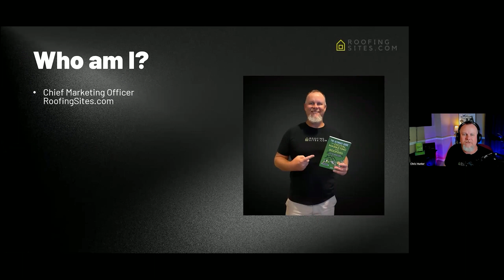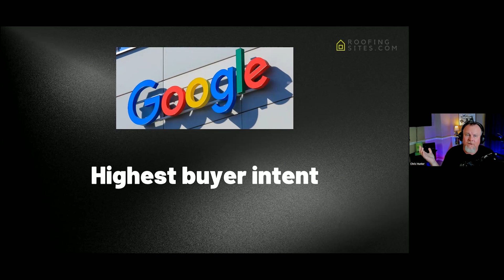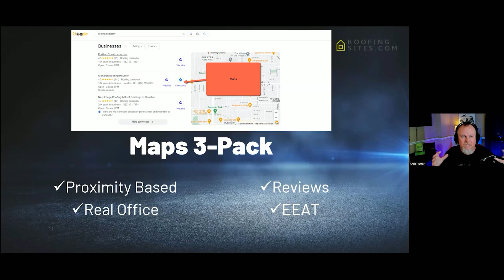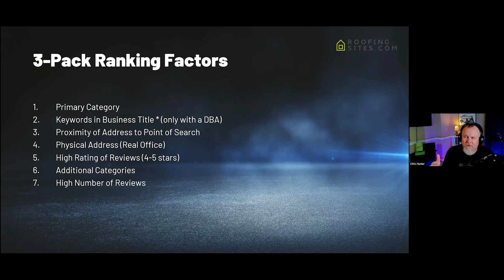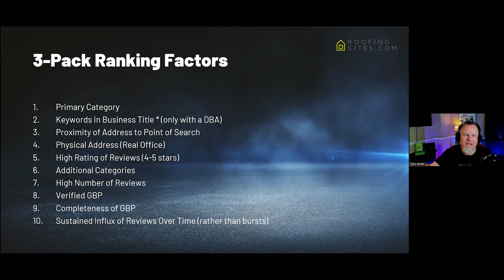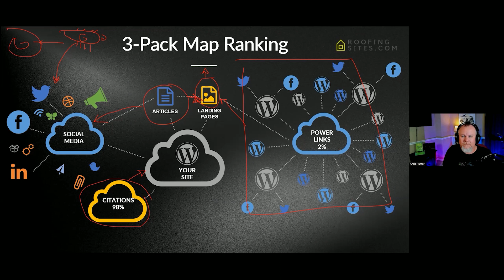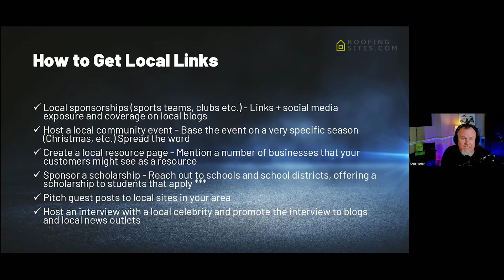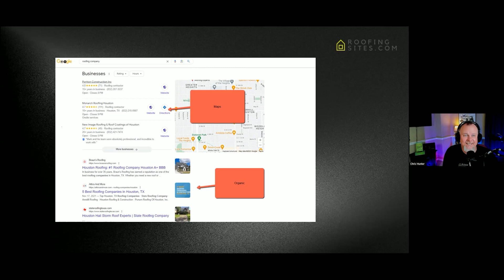Roofer Growth Hacks - Season 1 Episode 33 - Ultimate Guide to Ranking on Google Maps for Roofers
Roofers! Dominate your competition by ranking on Google Maps! Today, we are discussing how your company can rank higher on Google Maps by understanding Google’s 3-Pack formula. Learn how to leverage your community and become one of the top three choices EVERY SINGLE TIME someone searches in your area. If you want to get to work now, please check out RoofingSites workbook
Find more business-growing information in The Ultimate Guide to Digital Marketing for Roofers

About:
RoofingSites.com has been helping Roofing Companies grow for over a decade by using our proven marketing system, the 4R Roofing Marketing System to provide exclusive calls and appointments to each company. We started as a web design company and quickly pivoted to a marketing company since that’s what the Internet’s all about and it’s what our partners kept asking us for!

Since then, we’ve transitioned into a marketing company that not only helps get calls to your roofing company, but we help you close the sale!

Timestamps:
[00:00 - 02:29] Intro
[02:30 - 04:11] Market Oversaturation - Be THE Choice
[04:12 - 06:06] What Is A Good Marketing Strategy?
[06:07 - 09:33] Highest Buyer Intent & Dominating Google
[09:34 - 13:40] Google Maps 3-Pack (Defined)
[13:41 - 31:26] 3-Pack Ranking Factors & How-To
[31:27 - 38:07] How to Get Local Links
[38:08 - 41:16] Free Resources- Book, AI SEO Course, Schedule w/ Chris & Team
[41:17 - 44:18] Questions- Common Problems, Reviews are a MUST, Answer the phone!
[44:19 - 44:41] Outro

Monthly workshop- new SEO formula for roofers,